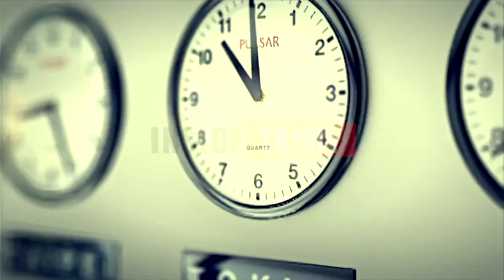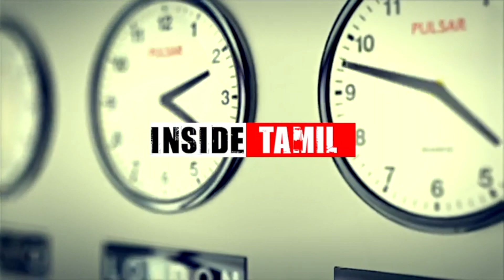பேச்சுவார்த்தை மூலமே முடிஞ்சிரும், எல்லை மோதல் குறித்த சீனாவின் முதல் அதிகாரபூர்வ அறிக்கை